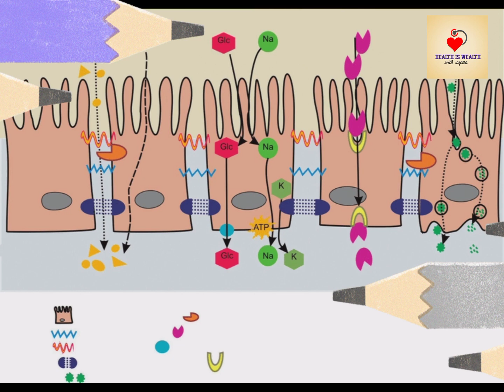Nutritional Deficiencies#Nutrition Disorder#Lack of nutrients#malabsorption#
Nutritional Deficiencies#malnutrition#anorexia nervosa
anulimia#dietary deficiency